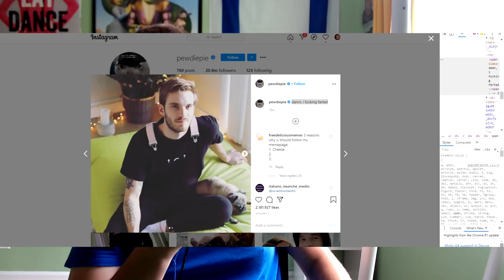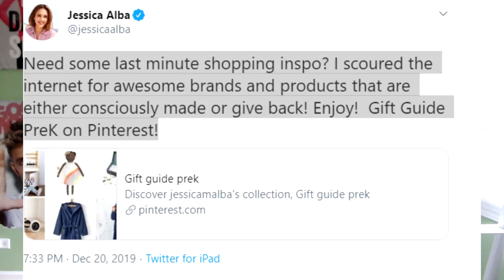DRAMA SHOW - FART SPECIAL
this is satirical do not cancel me